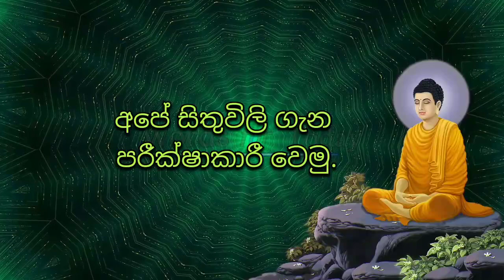ආලෝකය දෙසට මග 06 / Words for Today 💡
දවසට එක දහම් කරුණක් ඉගෙනගමු.
ජීවිතය ආලෝකය කරා මෙහෙයවමු.
අභිද්‍යාව කියන්නේ මොකක්ද?

Please ...
It will help us to upload more videos like this😍

ආදරණීය ඉල්ලීමක් ..
මෙවැනි වීඩියෝ ගෙන් ඒමට එය රුකුලක් වේවි.
ඔබට ස්තූතියි...😍